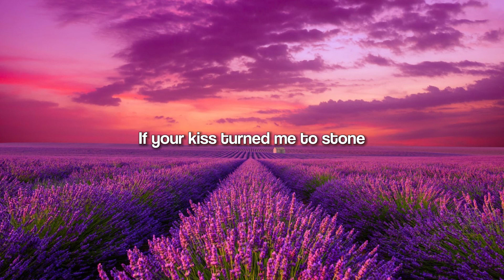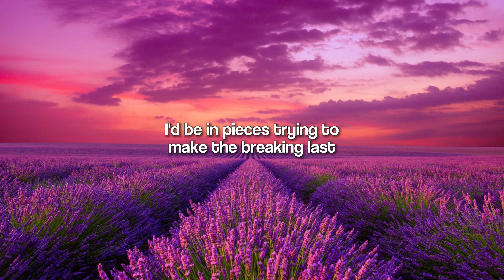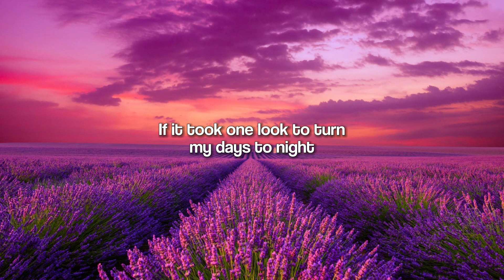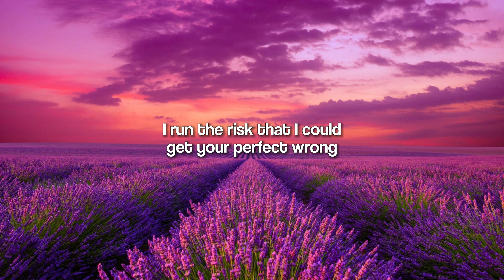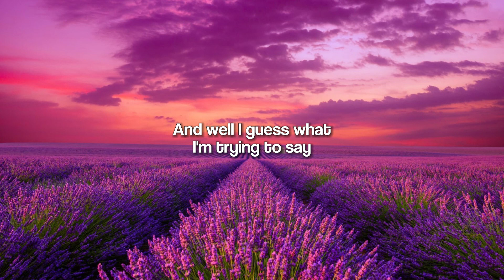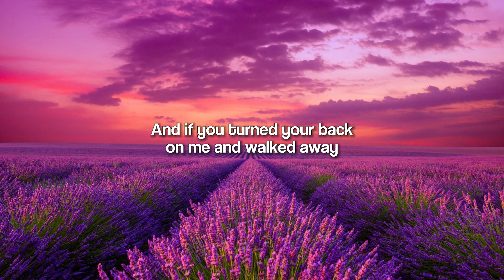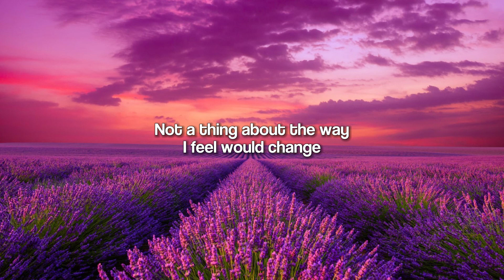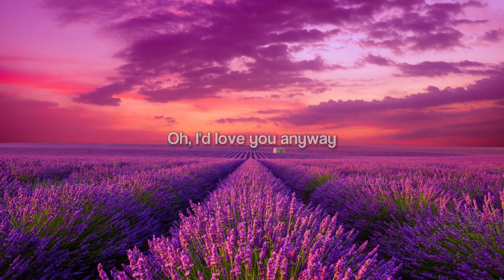Luke Combs - Love You Anyway (Lyrics)